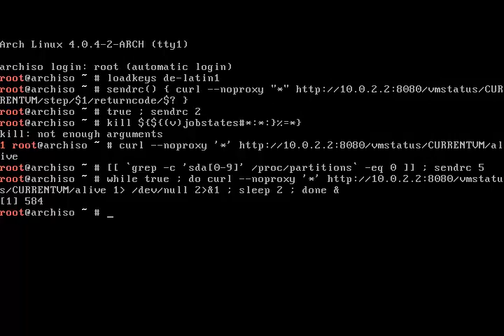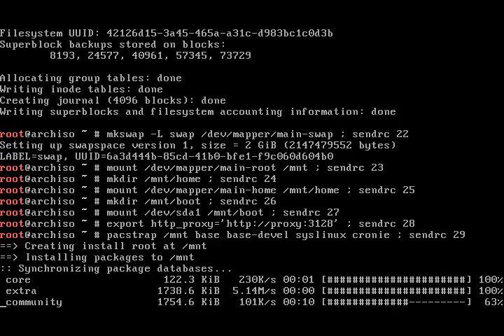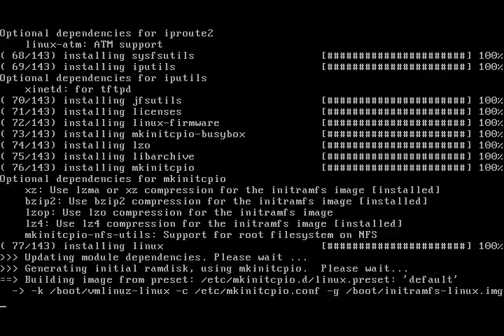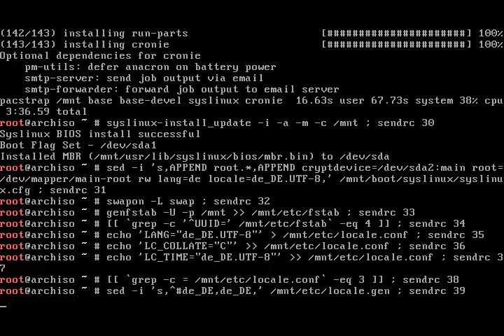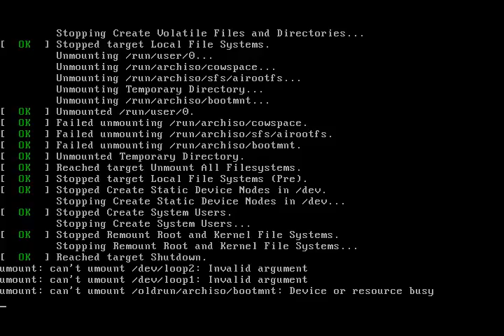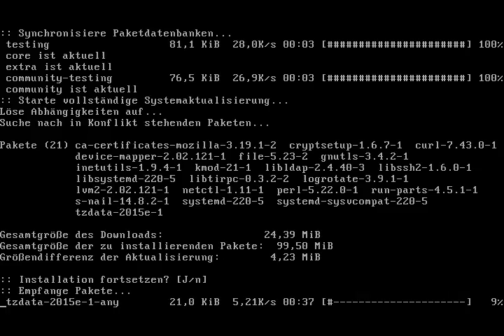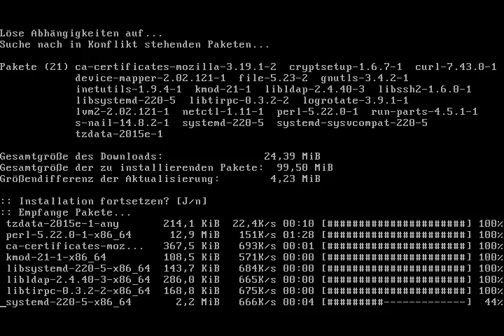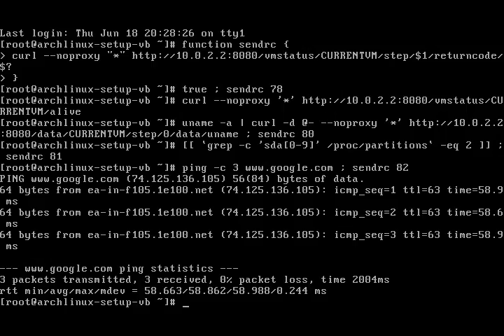Arch Linux installs fine from archlinux-2015.06.01-dual.iso (kernel 4.0.4-2)